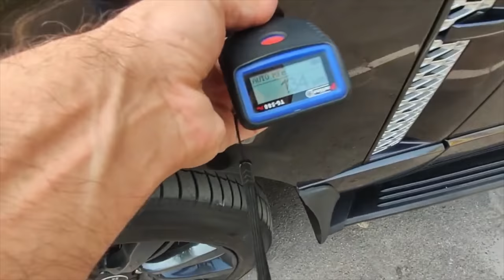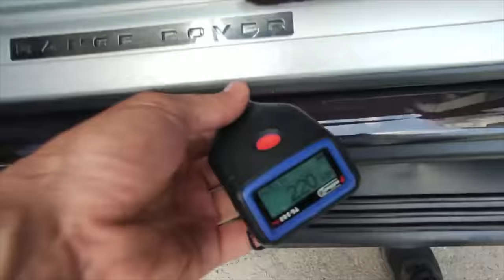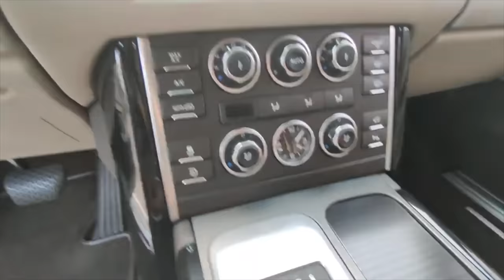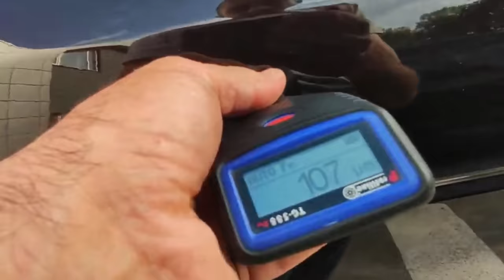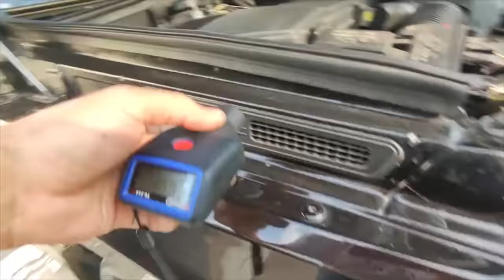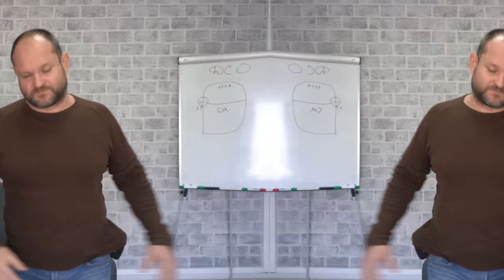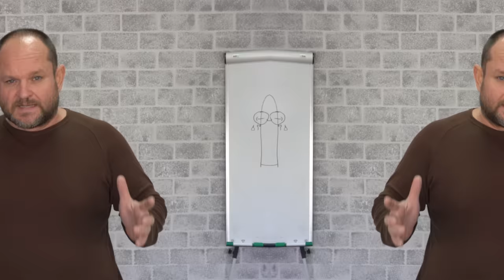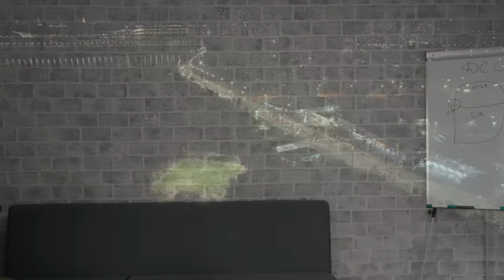Есть ли достойные RANGE ROVER на вторичном рынке?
Тайм код:
00:00 - приветствие
00:22 - Тизер (то что будет в видео)
01:01 - Осмотр одного из претендентов
03:12 - Отрывок осмотра с перешитым салоном
04:40 - Авто с дефектом мотора
05:45 - О заявке land rover range rover 2012 4.4 tdv8
06:56 - Начало осмотра
08:19 - Про инстаграм
08:37 - Продолжение осмотра
13:03 - Крик души
13:49 - Продолжение осмотра
17:40 - Важное объявление
18:09 - Продолжение осмотра
19:07 - Поездка на СТО
20:26 - Осмотр на СТО
23:24 - Пояснение по коробке
25:51 - Пояснение по подрамнику
26:35 - Заключение

Эта серия скорее о Единороге, нежели о суете серых будней повседневности. В заявке Land Rover Range Rover 2012 года с традиционным пожеланием не бит не крашен и не за все деньги мира и так что бы получилось дешевле чем крыло от боинга Сложность этой заявки в том, что наши техспециалисты понимают что шансов на успех не так уж и много, но тем не менее, не отказались и взялись за выбор этого авто и не прогадали.

Николай Тарануха